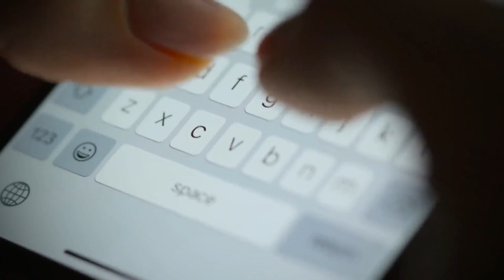American Pitbull Terrier Top 10 Facts 1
Do you consider getting an American Pitbull Terrier? Watcht this video and get to know the top 10 facts about the American Pitbull Terrier.

Hey all!
In this video you will learn everything about the American pitbull terrier dog breed information. so make sure you watch till the end
Also check out the description for more helpful information and if you consider buying a dog.

Pit Bulls don't tolerate other animals' non-sense behaviours, but they don't start a fight but they don't reverse when it's provoked. This is why interactions with other animals must be monitored and off-leash walks should be recommended because they are dominant dogs with a level of dog aggression. Pit Bulls are also well-known as climbers and jumpers with a strong beast drive, so good fence. However, Pit Bulls are friendly and not aggressive when brought up with other animals, even cats and other furry pets.

American Pit Bull Terriers are intelligent, courageous and highly fond of children and are great family pets. These 'nanny-dogs' are natural guardians and loyal family members. Confident, active, and enthusiastic, due to their dark past as combat dogs and scrupulous and negligent owners, Pit Bulls are wrongly regarded as aggressive dogs. Actually, human aggressivity is very uncharacteristic, since it was an undesirable feature in the fight against dogs and selection was made in the opposite direction.

The American bull terrier has a bad reputation, but it's a heart of gold under all that muscle. Learn more about the loveliness of this incomprehensible dog.